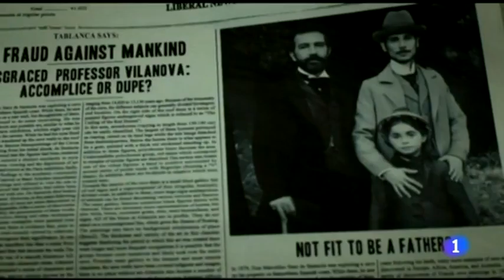Antonio Banderas nos invita a redescubrir la cueva de Altamira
Antonio Banderas nos invita a que redescubramos de su mano la cueva de Altamira
27 mar 2016
El malagueño se mete en la piel de Marcelino Sanz de Sautuola, quien junto a su hija María descubrió por azar la joya del arte paleolítico.